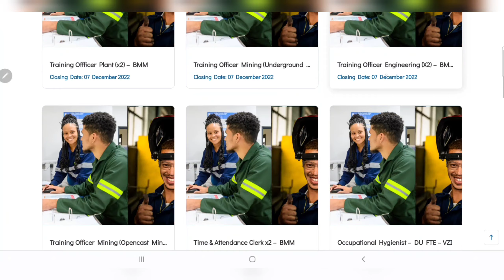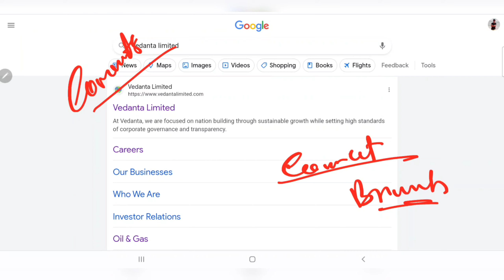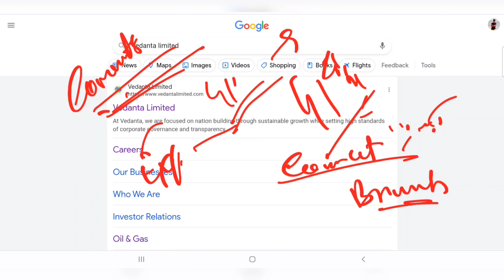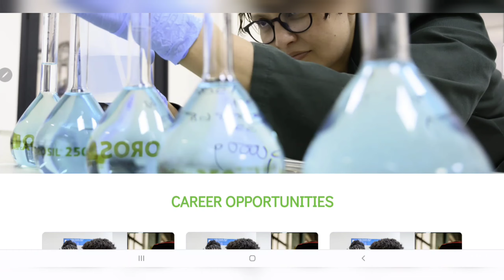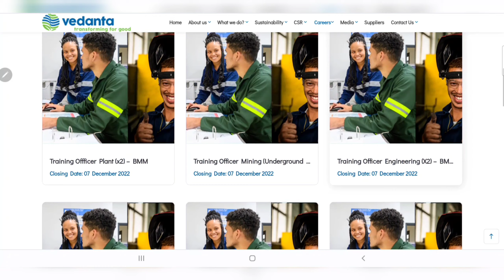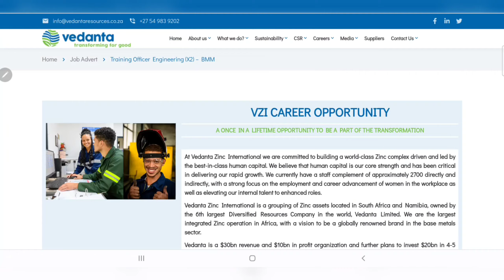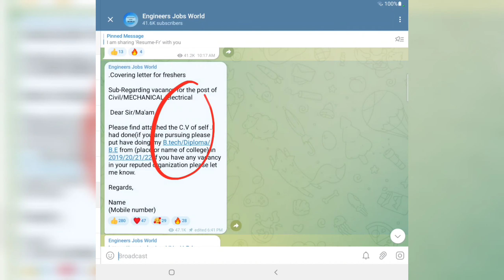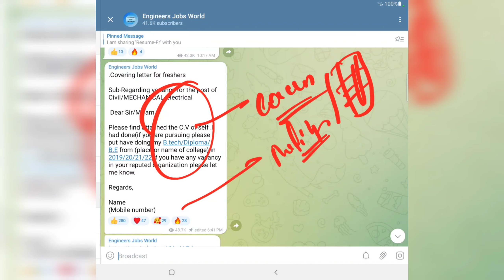Vedanta Power Plant Hirings | Freshers | Trainees | Engineers Trainee | All India | Recruitment 2022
Mining Jobs,
10 based jobs
12pass jobs,
BPO jobs
Gaming Jobs,
Calling Jobs
freelancing jobs,
Backend jobs
NHAI Jobs,
Metro Jobs,
adani jobs,
IIT Jobs,
Ministry Jobs,
NPCC jobs,
Refinery Jobs,
ISRO jobs,
Railway jobs,
Adani jobs
Engineers Jobs,
Civil Engineering,
Mechanical Engineering,
Electrical Engineering,
Electrical Engineering Latest Jobs,
Engineering Jobs,
latest jobs,
engineers jobs
Vedanta Latest Recruitment 2022, Vedanta Jobs for Freshers,  Vedanta 2022 Passout Jobs, Vedanta Latest Recruitment 2022 , Vedanta JUNIOR ENGINEERS Jobs , Vedanta Recruitment,  Adani Freshers,